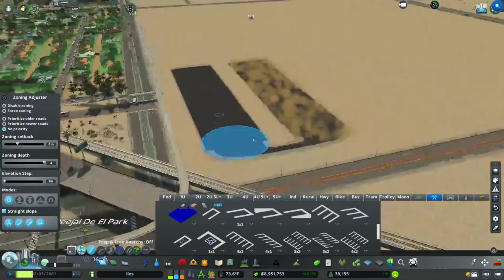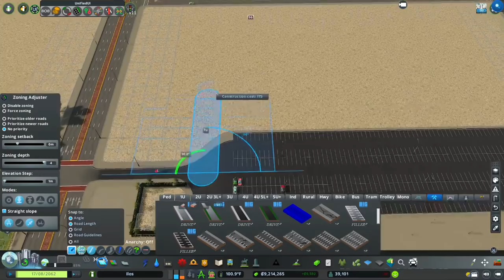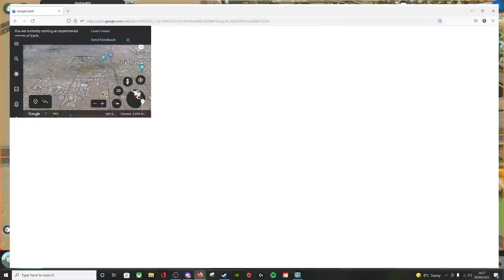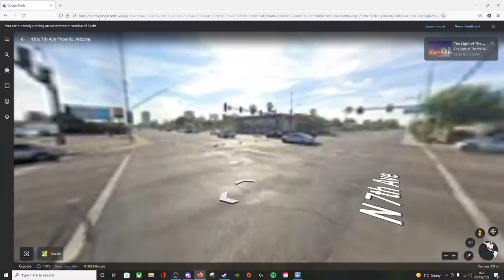Phoenix Style Suburban Stadium Complex In Cities Skylines! | Ilos Livestream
Today we're making a huge basketball complex with a stadium, tons of car parking, tourism, concerts, parklife and trams! Really fun build this one, enjoy :)

Livechat rules:
 [Superchats]
- Please do not try and get me to say anything obscene. I won't read it out and it'll be deleted. You will also be banned.

- Do not self promote in the live chat. I always try and host another creator at the end of my streams. This does not mean you can spam your content in my live chat. If you want a shoutout, do something that merits one.

 [Ban offences]
- Insulting me, my mods or others in the chat. Be kind and lush.
- 3 time outs in the same stream.

*MY SPECS*
Display: Lenovo L24Q-30 LED 23.8" 2560 x 1440 QHD
Motherboard: ASUS PRIME B550-PLUS
Processor: AMD Ryzen 7 5800X
RAM: 64GB DDR4 (3000MHz)
GPU: NVIDIA GeForce RTX 3070
Microphone: Blue Yeti